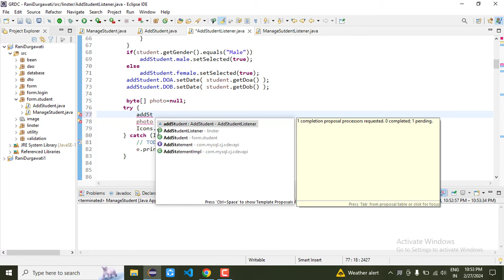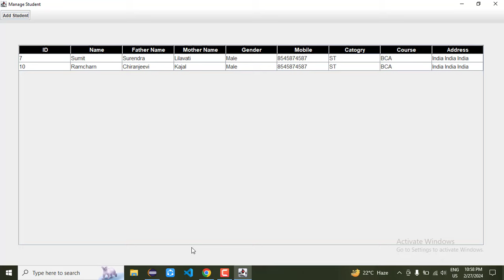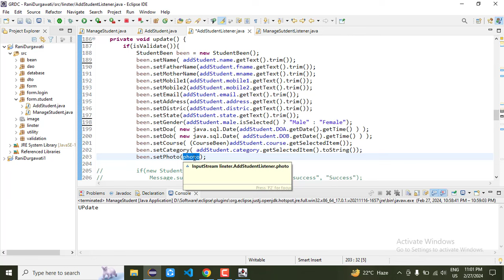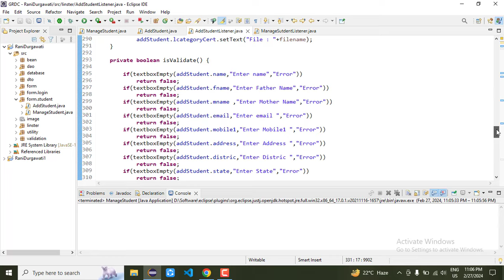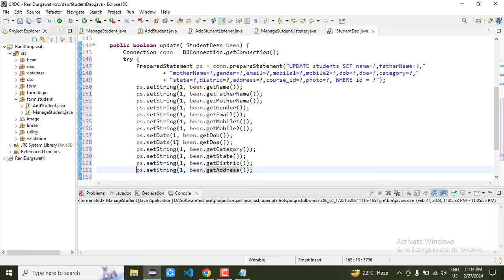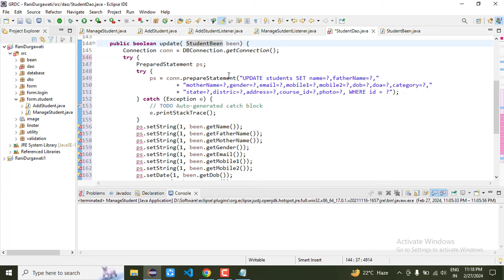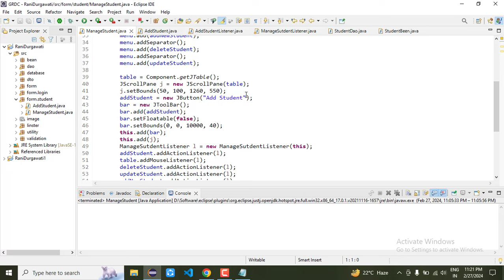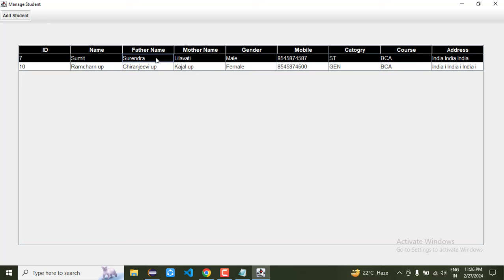23. Update data into database part 3 JDBC in JTable | Govt Rani Durgawati College | Semant Sir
23. Update data into database part 3 JDBC in JTable | Govt  Rani Durgawati College | Semant Sir
20. Delete data fro database using JDBC in JTable
core java
advance java
GUI programming in Java
AWT Swing
Java event
Semant Mishra